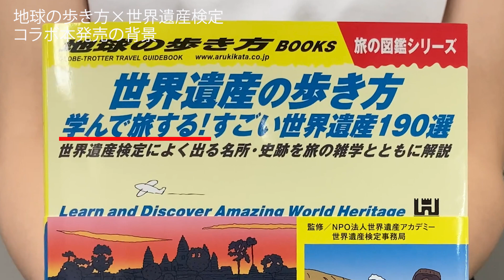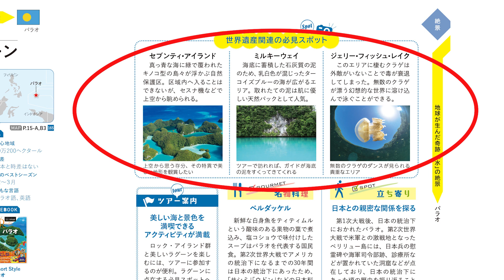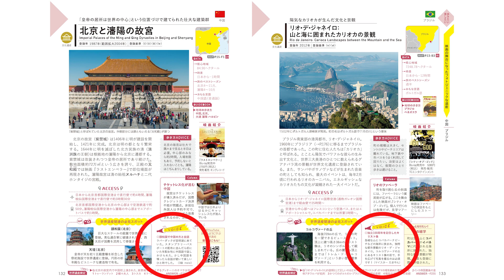地球の歩き方×世界遺産検定 コラボ本発売記念動画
旅のガイドブック「地球の歩き方」と世界遺産検定がコラボした本『世界遺産の歩き方 学んで旅する！すごい世界遺産190選』が発売されました。なぜ「地球の歩き方」さんは世界遺産検定とコラボしたのでしょうか？世界遺産検定側の狙いは？コラボ本発売の背景やおすすめポイントについて「地球の歩き方」の宮田崇編集長と世界遺産アカデミーの宮澤光主任研究員、世界遺産事務局の二見咲穂が紹介します。聞き手は「地球の歩き方」の曽我将良さんです。

『世界遺産の歩き方 学んで旅する!すごい世界遺産190選 世界遺産検定によく出る名所・史跡を旅の雑学とともに解説』
著作：地球の歩き方編集室
監修：NPO法人 世界遺産アカデミー／世界遺産検定事務局
定価：1,980円（本体1,800円＋税10％）
詳しくはコチラ